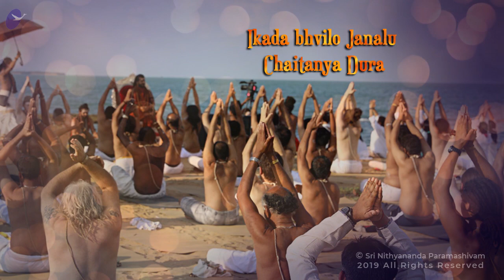YEMI BHAKYAMURA SWAMI | TELUGU SONG LYRICS VIDEO | PARAMASHIVARATRI ALBUM | NITHYANANDA PARAMASHIVAM